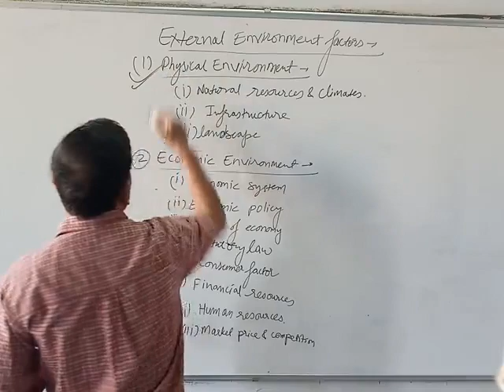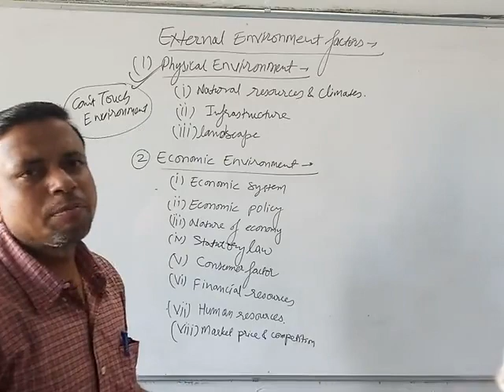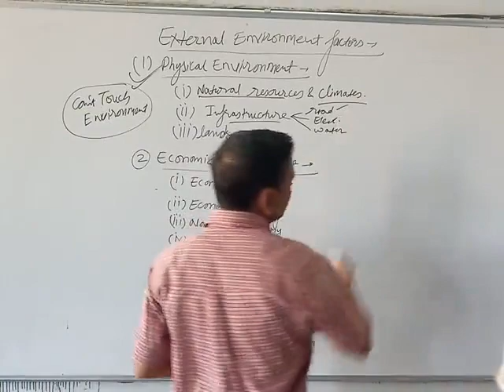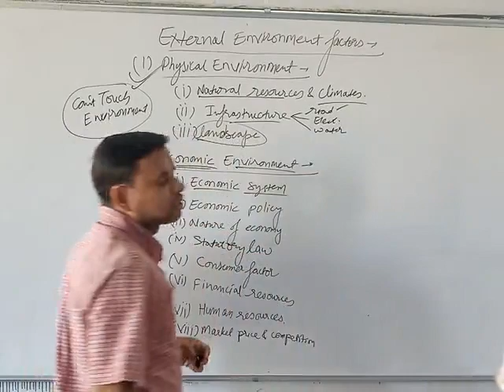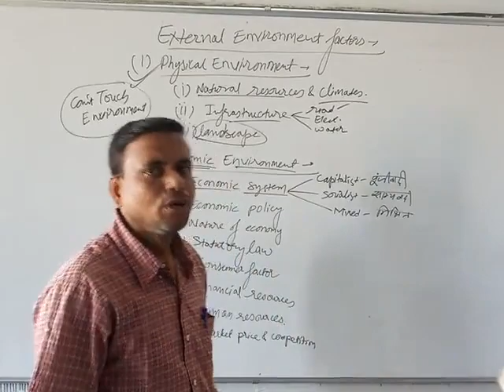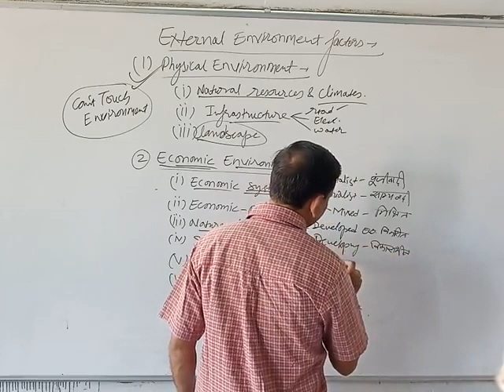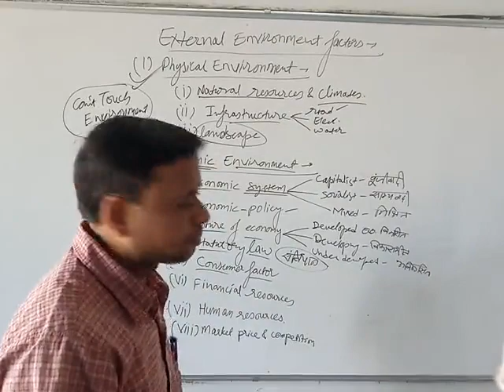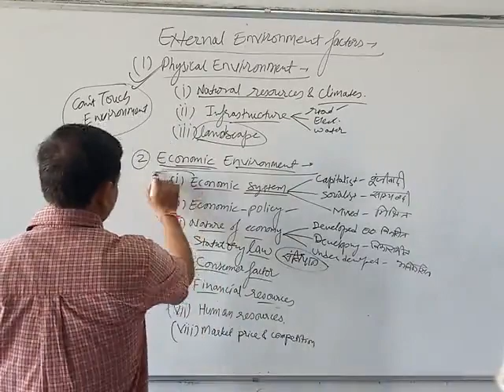BBA-III : ENTREPRENEURSHIP : External Environmental Factors : PART-1 (DEEPAK GUPTA)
ENTREPRENEURSHIP : External Environmental Factors : PART-1